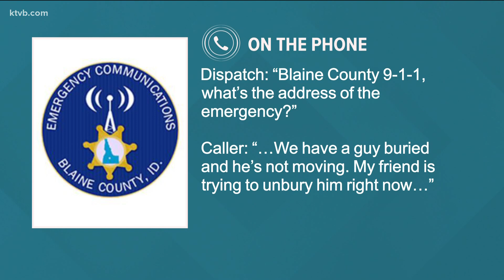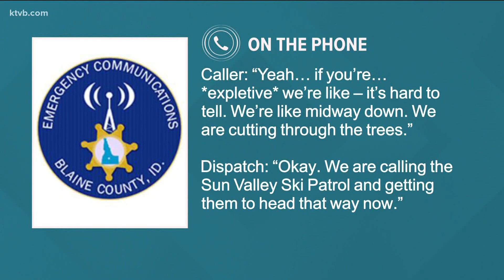911 calls reveal Hailey man was buried by snow at Sun Valley Resort, dead from lack of oxygen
The calls obtained from Blaine County Sheriff's Office reveal skiers found 67-year-old Gregory Plowman buried in snow around 10:25 a.m. on Friday.